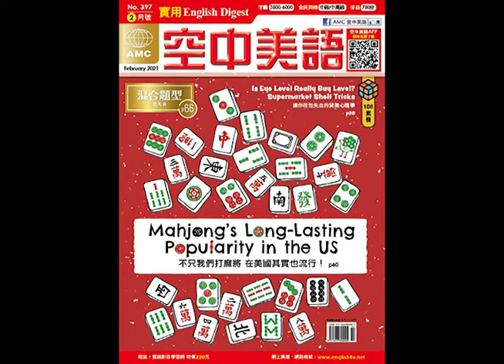2021年2月號Unit9-1【Writing 簡函寫作】課文朗讀